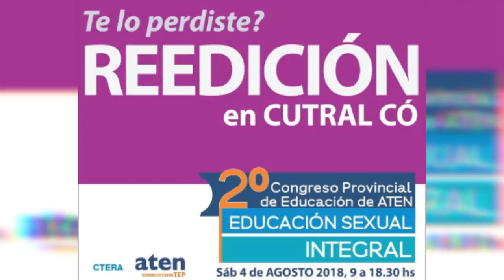En pocos días la Reedición del Congreso de Educación Sexual Integral en Cutral Có!!